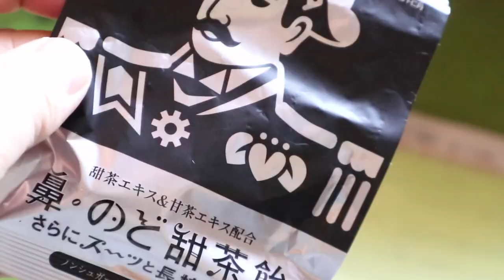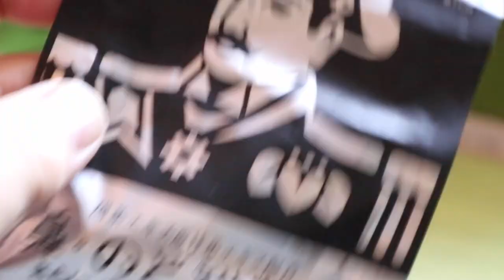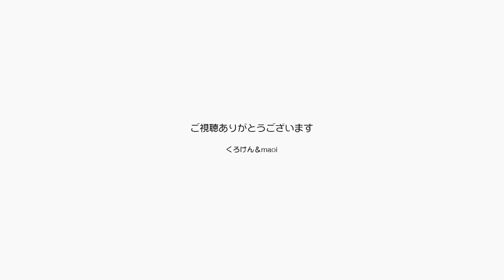もうすぐポンちゃんは８歳になりますお祝いをします【Jean & Pont 3029】2022/11/10 保護猫ジャンけんポン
11月２０日はポンちゃんの８歳の誕生日になります。
８歳といえばもうすっかりレディーですね。
パパとママはお祝いに歌います。
ジャンくんとポンちゃんが幸せになれと言う願いを込めて。